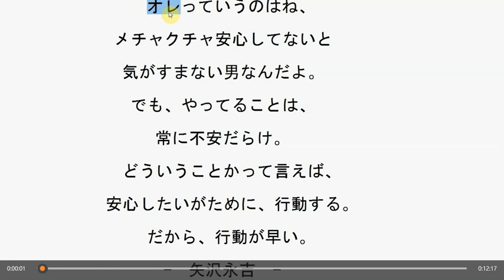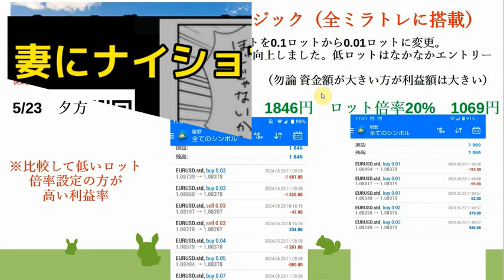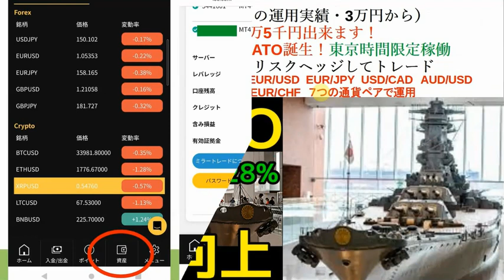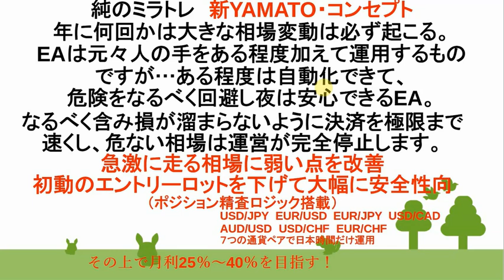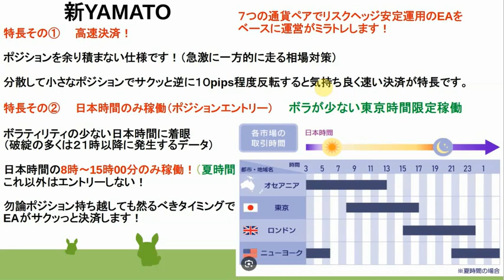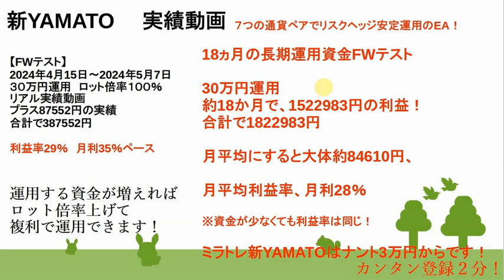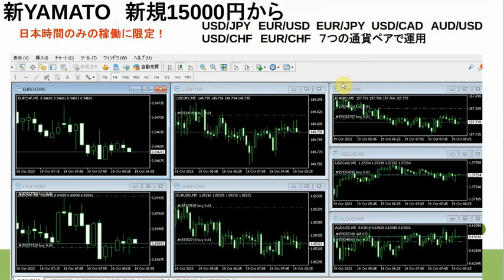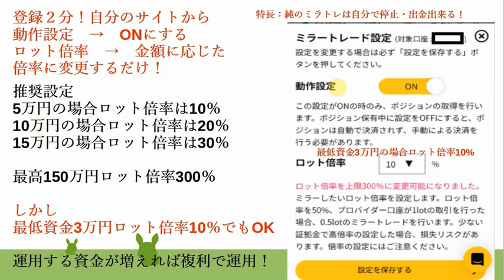生活保護でもFXで稼ぐ☆PCやVPSサーバー不要FX入門1万5千円FX【純のミラトレ･新YAMATO】ホント手数料０円❤ボーナス増加キャンペーン❤個人ラインで優しくサポート